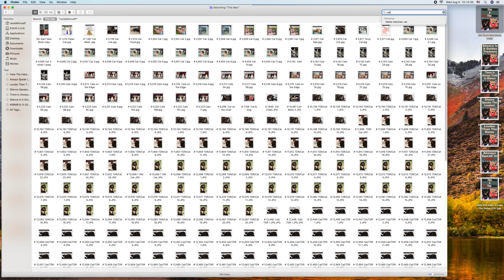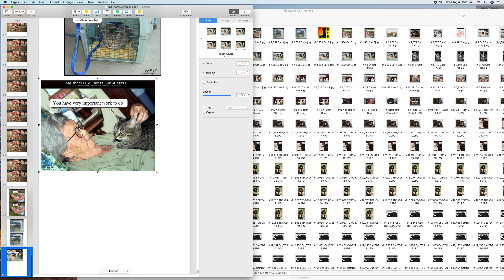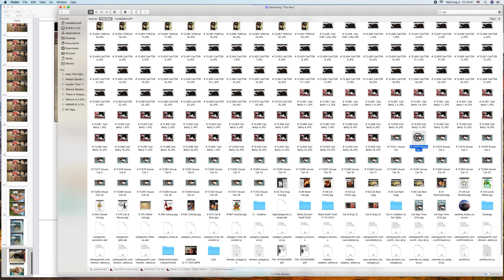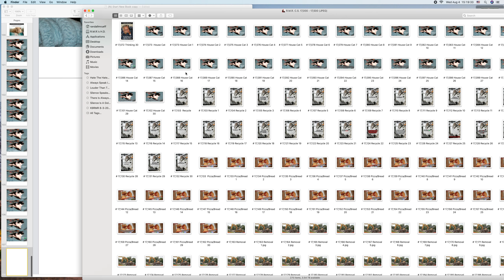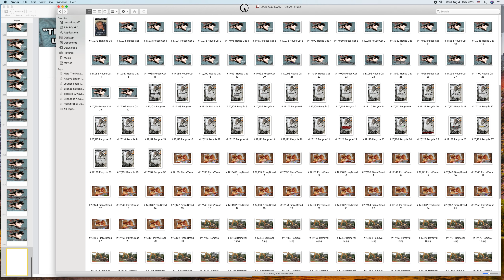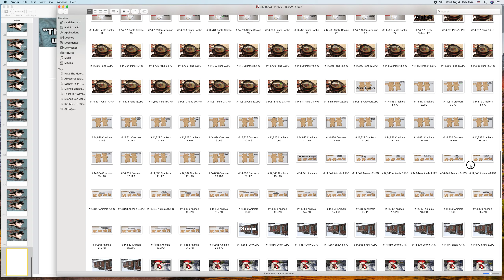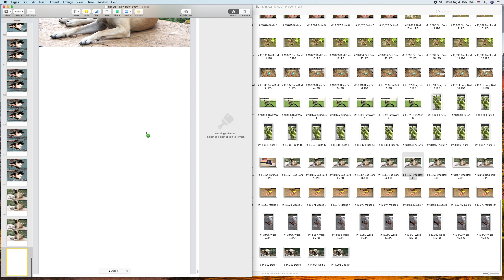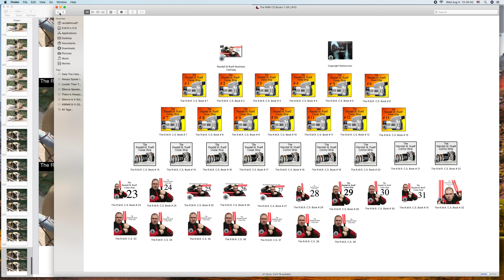Creating The Randall M. Rueff Comic Strip books on 8-4-2021 A.D. (4)